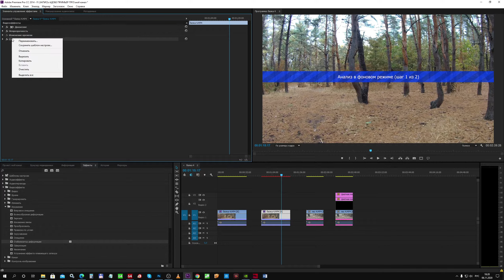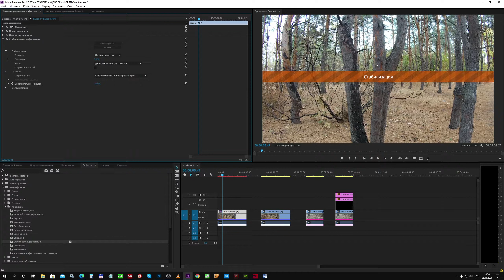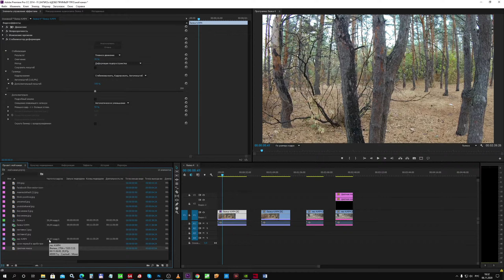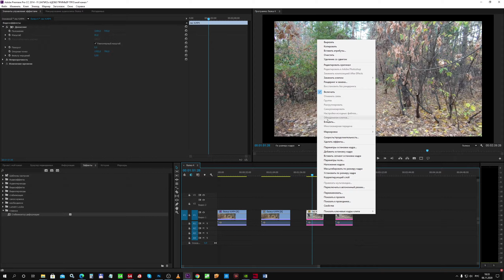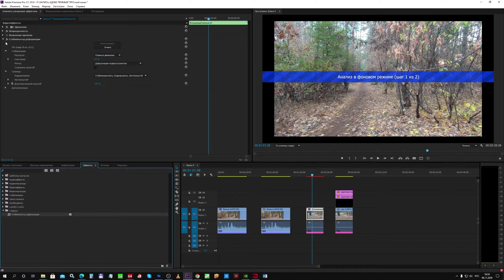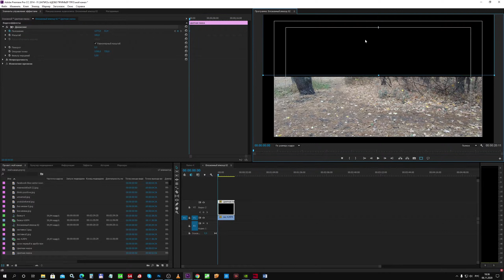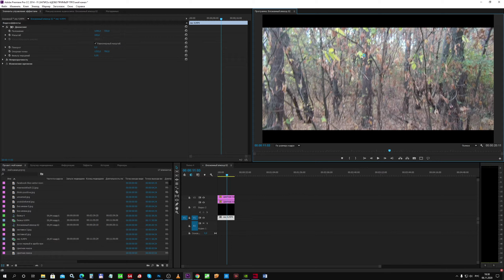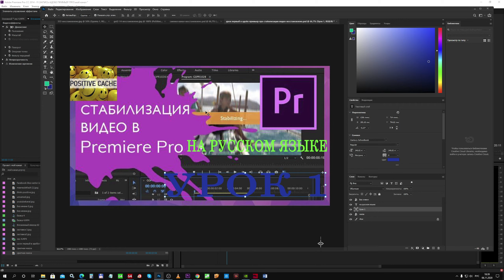Стабилизация Видео в Adobe Premiere Pro на русском языке. Урок 1.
Стабилизация Видео в Adobe Premiere Pro. Урок 1.
Как стабилизировать видео, как убрать тряску и дрожание в кадре или как убрать вообще любое движение камеры? Вы найдете ответы на свои вопросы посмотрев данный видео-урок по стабилизации видео в программе Adobe Premiere Pro, с помощью встроенной функции стабилизации - Стабилизатор деформации. В ролике разберем основные методы работы, некоторые полезные функции.

Уроки по Adobe Premiere Pro. КУРС ПО ADOBE PREMIERE PRO: от А до Я. Ссылка на плейлист

Создание проекта в Adobe Premiere Pro, как загрузить в свой проект фото, видео, аудио файлы. Урок №3.

Эффекты, видео переходы в Adobe Premiere Pro на русском языке.  Урок 4. Видео переходы в Adobe.